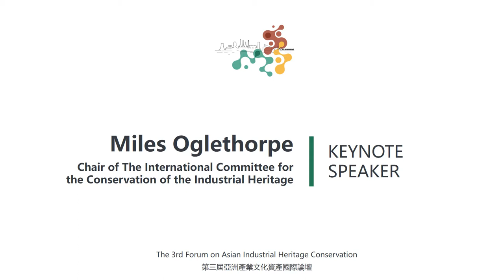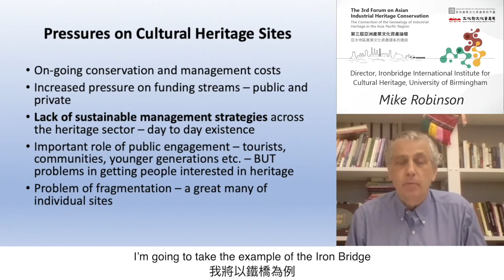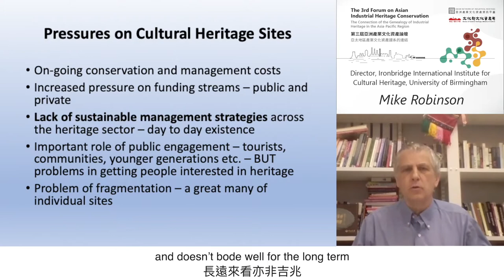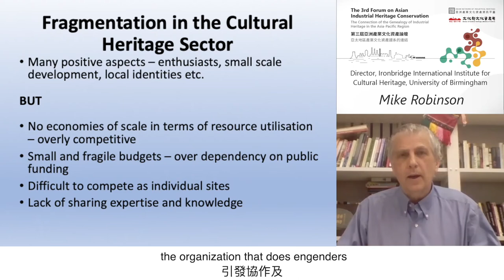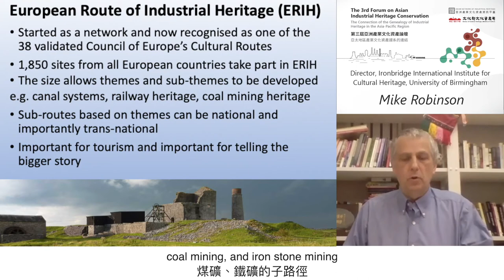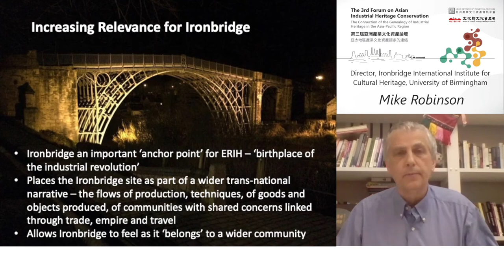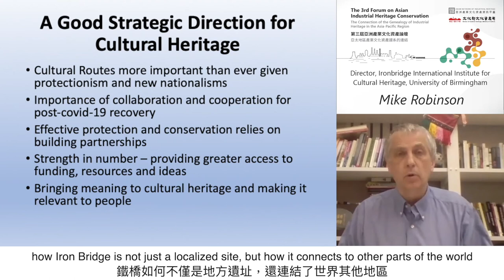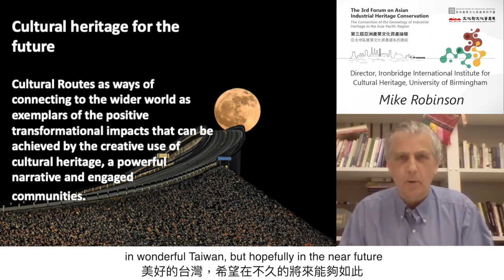Mike Robinson - Operational Strategies for Cultural Heritage: The Development of Cultural Routes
Speaker: Mike Robinson, Director, Ironbridge International Institute for Cultural Heritage, University of Birmingham
Topic: Operational Strategies for Cultural Heritage: The Development of Cultural Routes